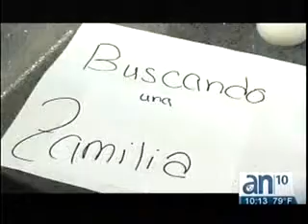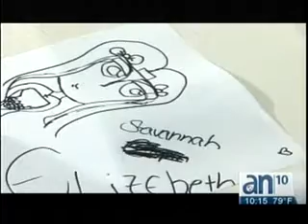Buscando una familia - I Parte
En la Florida hay más de 1500 niños listos para ser adoptados. Estos menores fueron sacados de sus hogares biológicos por motivo de abuso o negligencia con ninguna posibilidad de reunificación familiar y hoy sueñan con encontrar mamá y papá.
¿Cuáles son los requisitos para convertirse en padres adoptivos? ¿Cuánto demora el proceso de adopción?
"Buscando una Familia", una investigación especial de América Noticias, una hora antes que los demás.

Reportera: Alejandra Molina
Camarógrafo: Alexander Correa
Camarógrafo: Mauricio Chaviano
Editor: Fernando Sanchez
Jefe de Edición: Adrián Mauceri
Luces: Lázaro Fuentes
Audio: Alexander Del Toro
Productora: Adriana Mocciola